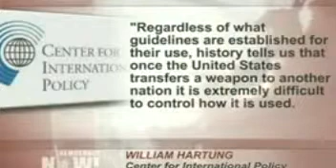Top U S and World News Headlines for Wednesday, February 18